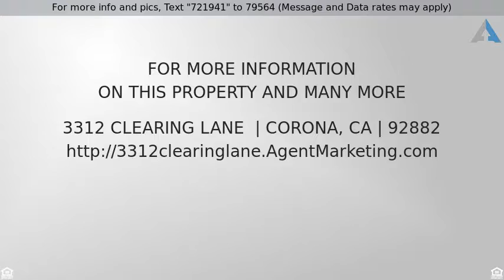Priced at $769,000 - 3312 Clearing Lane , Corona, CA 92882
Conveniently located in the Sky Ranch Estates in C

Conveniently located in the Sky Ranch Estates in Corona.  Well maintained with laminate wood flooring through out the first floor. Open concept kitchen & family room with fireplace and beautiful view of mountain and backyard.  Downstairs bedroom is adjacent to the full bathroom. 3 bedrooms upstairs along with a bonus room.  Large master bedroom with room for a sitting area that can look out over yard. Large master bathroom with separate tub and show.  Gourmet kitchen with center island and bar for eating area, adjacent to dining area. Backyard has several fruit trees.